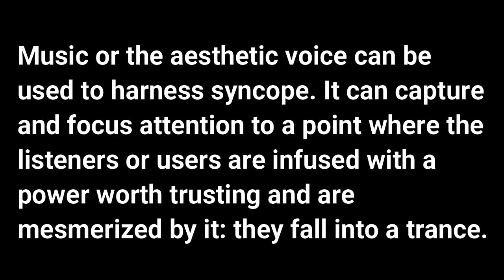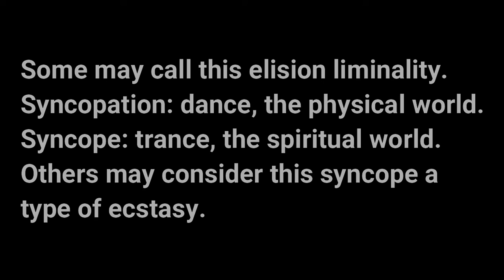Codex Confiteor - Syncope - OUT NOVEMBER 1 on Stay Strange Records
Stay Strange Records presents the debut album by San Diego's only medieval organum tuba and voice duo Codex Confiteor.

This release explores the themes of rupture, loss and dissolution utilizing treated tuba, voice, oboe, saw and the accordion. It's a heavy monster sound, monolithic and foreboding, yet musicians Jonathan Piper and Meghann Welsh create passages of beauty and serenity.

Syncope will be available digitally and in a limited edition cassette tape on November 1.